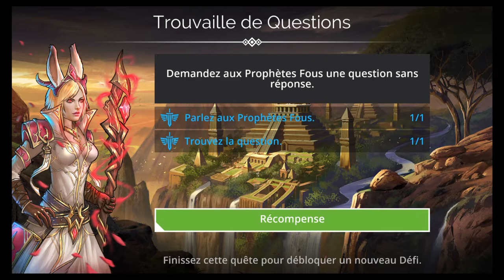Gems of War, trouvez la question